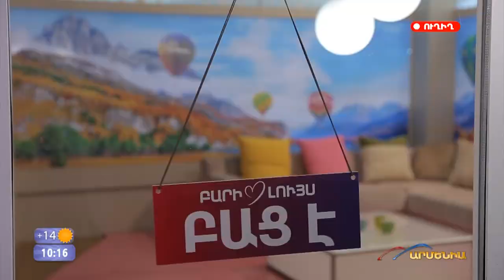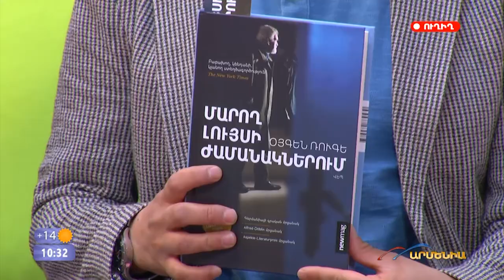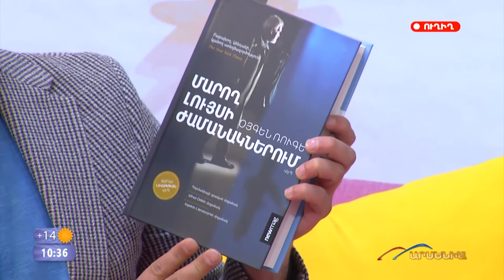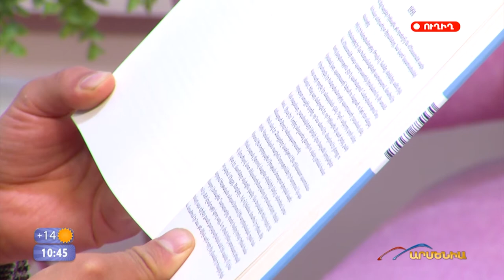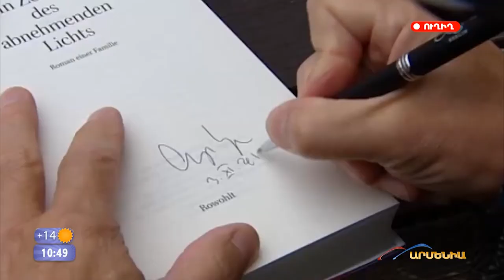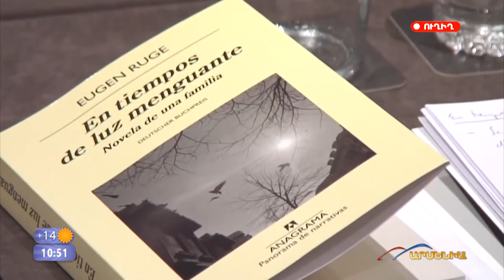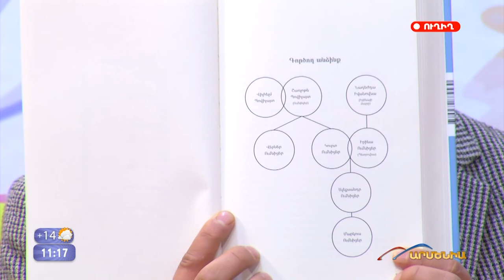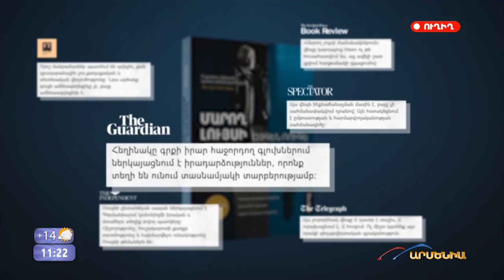Օյգեն Ռուգեի «Մարող լույսի ժամանակներում» վեպի հեռուստաշնորհանդես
📺 Արմենիա հեռուստաընկերության ուղիղ եթերում տեղի ունեցավ գերմանական ժամանակակից մեծագույն վեպի մասին հեռուստաշնորհանդեսը։
📘 Սա հեղինակի առաջին գիրքն է: Բեռլինի պատի փլուզումից 20 տարի անց նա պատմել է գերմանացի մի գերդաստանի 4 սերնդի պատմությունը: